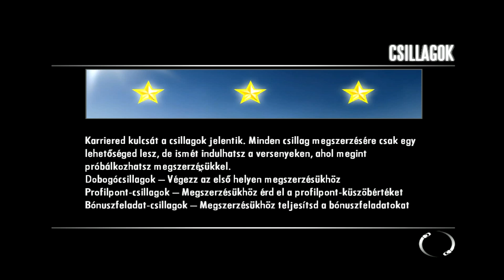Need For Speed: Shift - Gameplay on Radeon HD 5670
-Motherborad : ASUS M4A785-M
-Ram: 4GB Corsair XMS2 DDR2 800MHZ
-Video card : ASUS Ati Radeon HD5670 1GB
-Operating System : Microsoft Windows 7 Ultimate (sp1)
-Hard Drive : Western Digital Sata WDC 512 GB
-DirectX Version : DirectX 11.0
-AMD Vision Engine Control Center Version : 11.7
-Hybrid CrossFire X on?: no